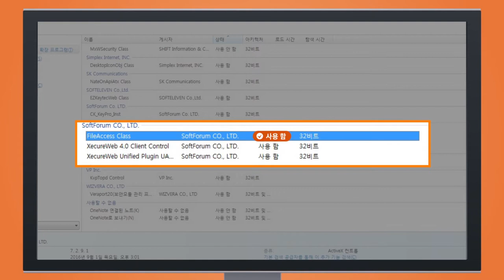저작권등록 시스템 오류(No XecureWeb Plugin)의 해결 방법